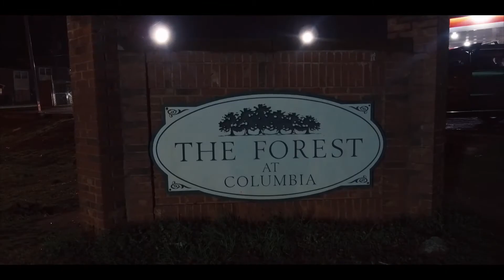LIL Deon x Essence x Riverdele Shawty "I Know"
LIL Deon x Essence x Riverdele Shawty "I Know" by Og Hoodrich